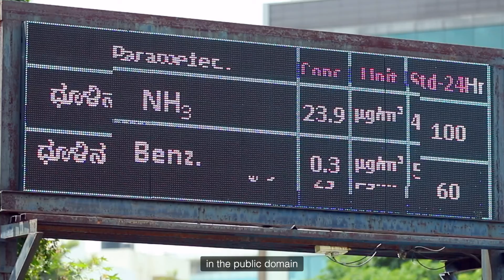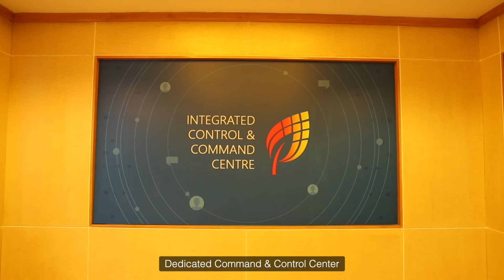KSPCB | Corporate Film